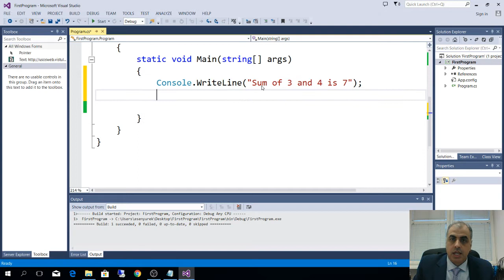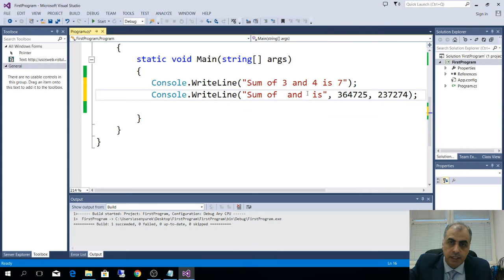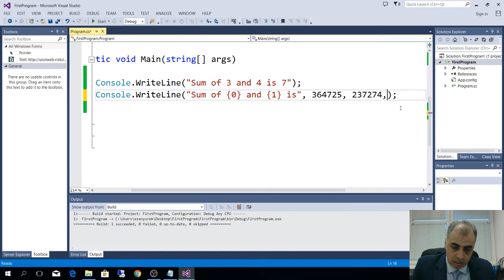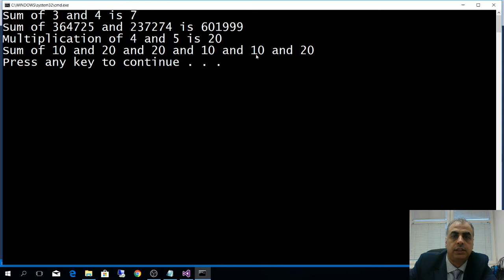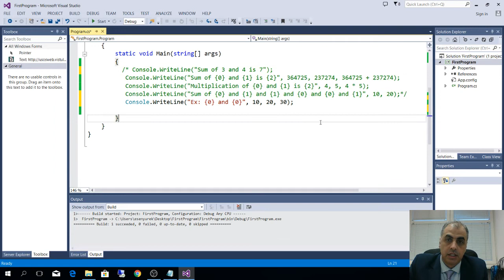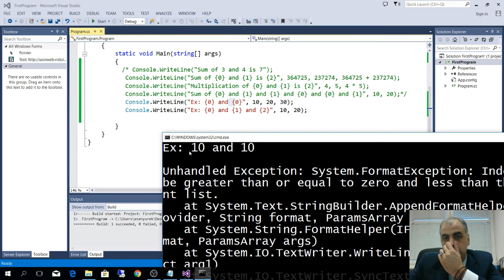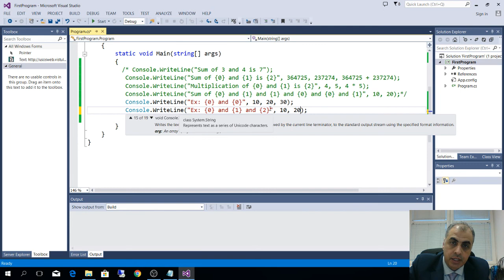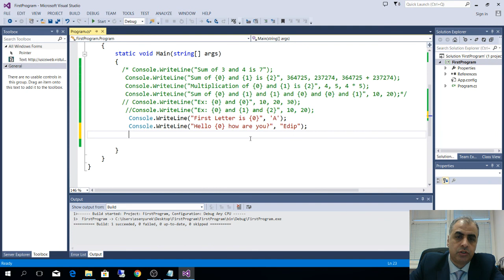23ArgumentsInWrite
This video is to communicate with my students who are in the first semester in Vistula University Computer Engineering Department